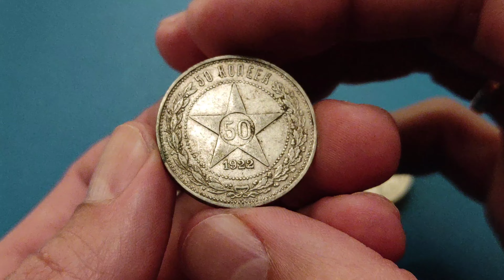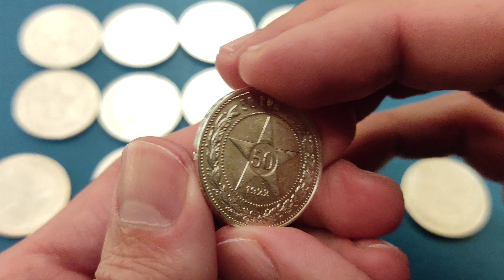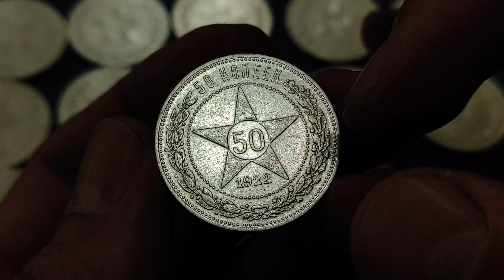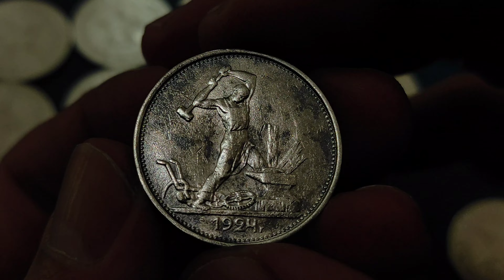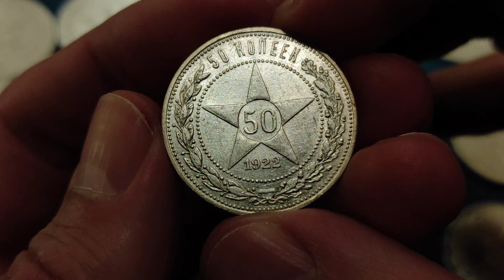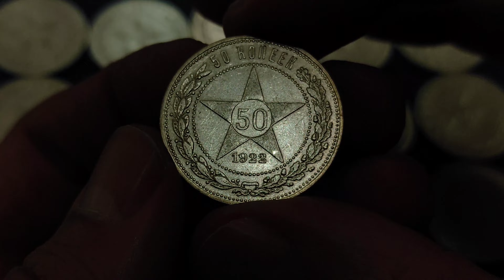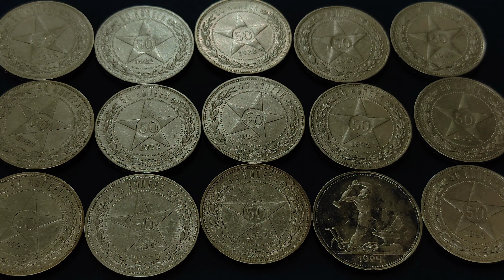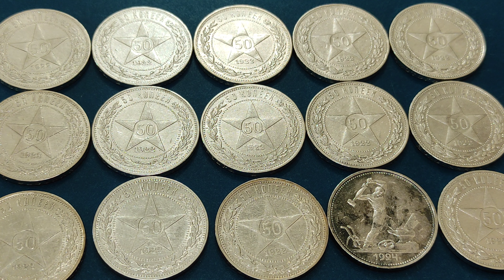Любимая и дорогая монета РСФСР СССР. Чистка кладовых монет из серебра.